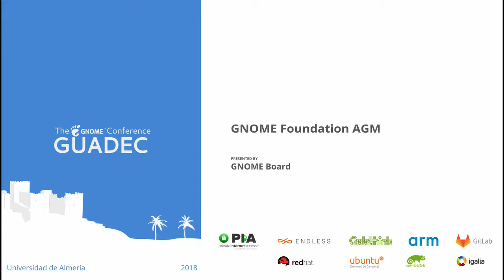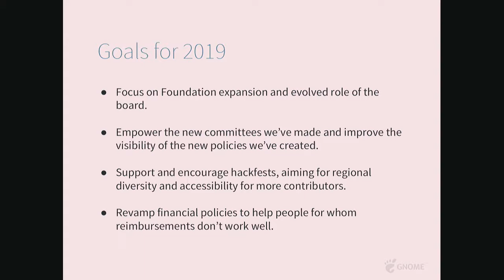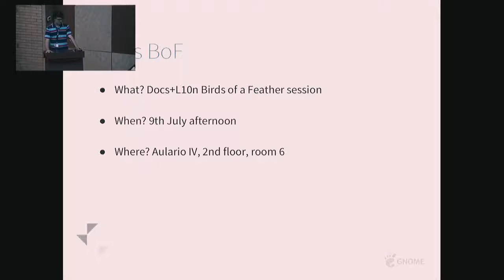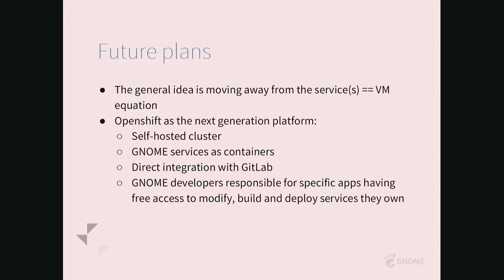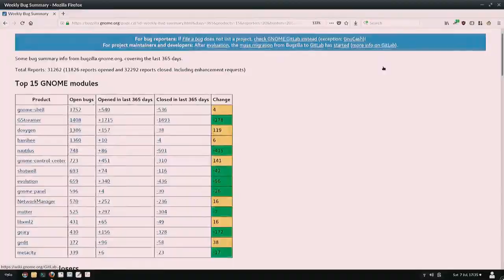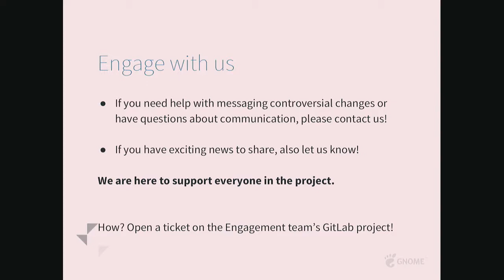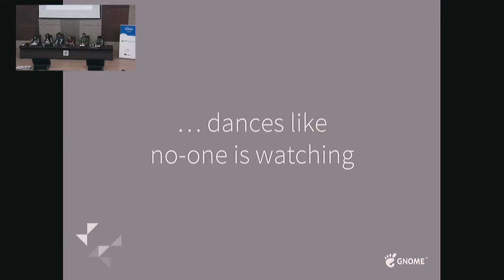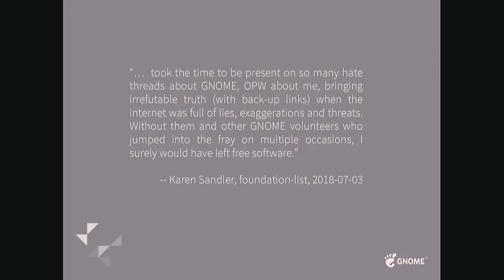GUADEC 2018 - GNOME Board - GNOME Foundation AGM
The annual general meeting of the GNOME Foundation